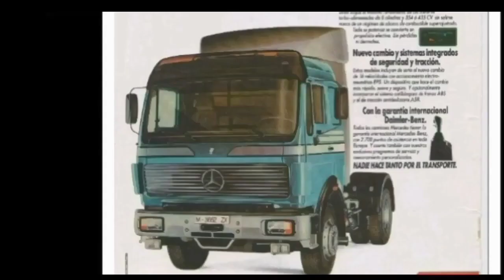Mercedes NG - SK - Actros teil T.I.R 1983 - 2023